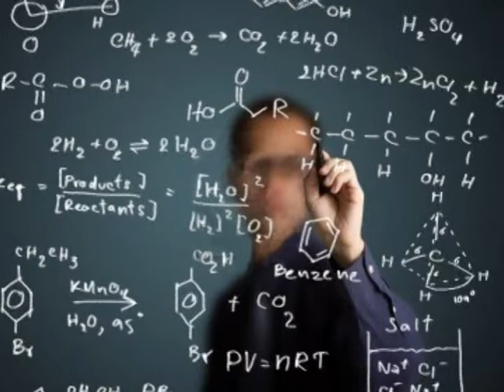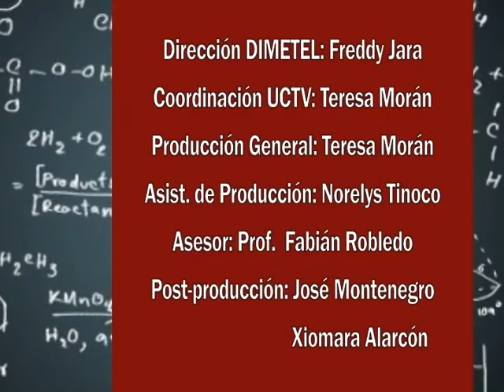DICTANDO CÁTEDRA. Programa 4 / Adrian Robledo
Análisis Biográfico con motivo de los 70 años de la muerte de
Adolf Hitler
Invitado: Adrian Robledo